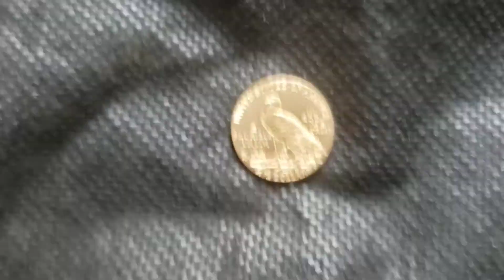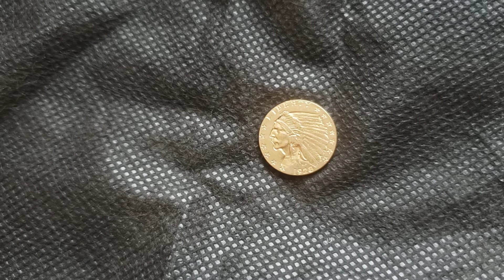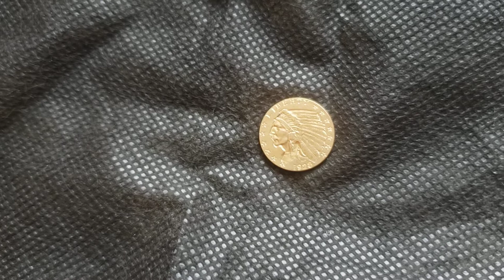1928 P $2.5 Gold Indian Head Quarter Eagle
Just got this awesome piece in the mail today